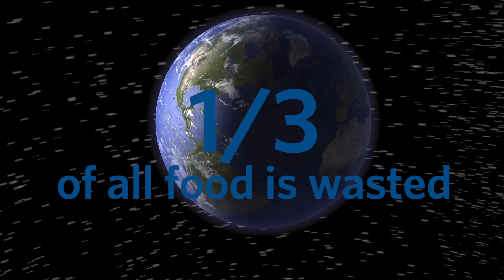The Chr. Hansen challenge at InnovateFood.dk